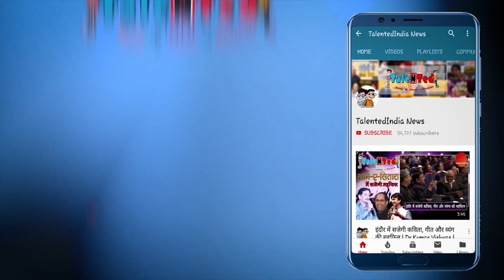Security Guard ने Shop की Washroom में उतरवाई महिला की Jeans और फिर.. | Video Viral | Talented India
चोरी की कई वारदातें सभी ने देखी सुनी होगी लेकिन कई बार कुछ घटनाएं ऐसी घटित हो जाती हैं जिनके बारे में जानकार सभी को हैरानी होती है। कई वारदतों को देखकर लोग अपने दांतों तले अंगुलियां दबा लेते हैं और सभी एक ही बात सोचते हैं की आखिर ऐसा कैसे हो सकता है। ऐसा ही एक मामला सामने आया है वेनेजुएला से। दरअसल सोशल मीडिया पर एक वीडियो बेहद तेजी से वायरल हो रहा है जिसके एक महिला चोरी की हुई 8 जींस के साथ नज़र आ रही है।